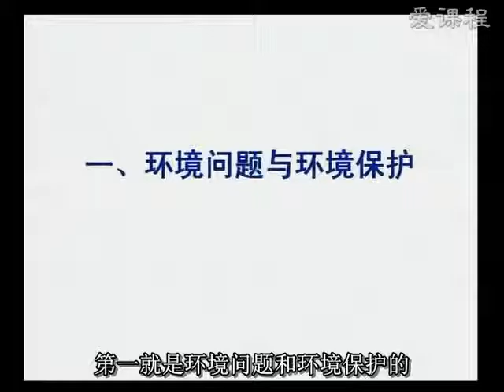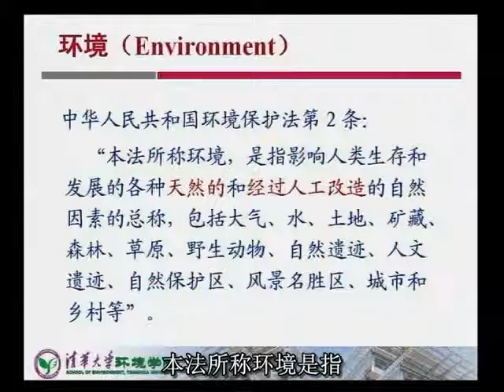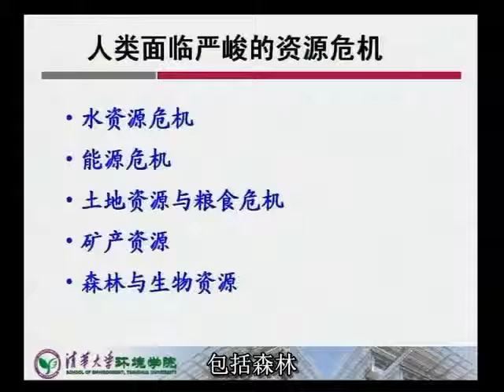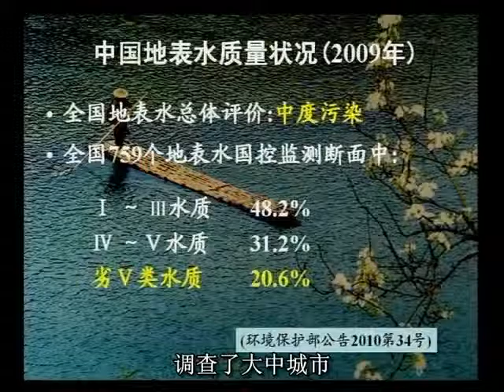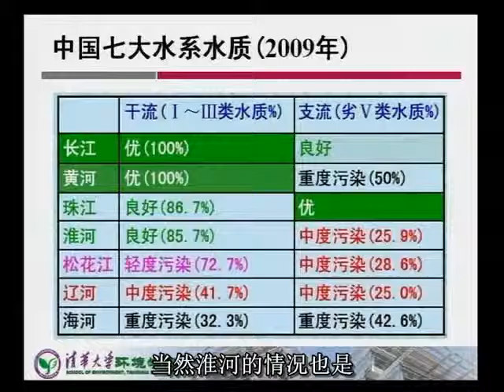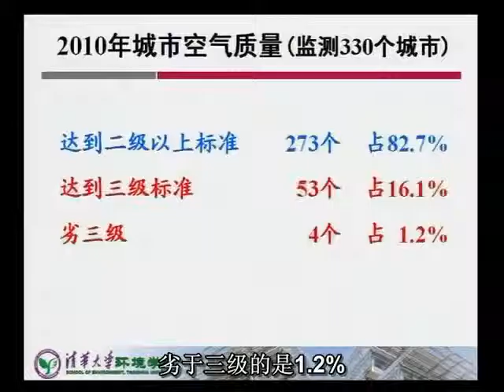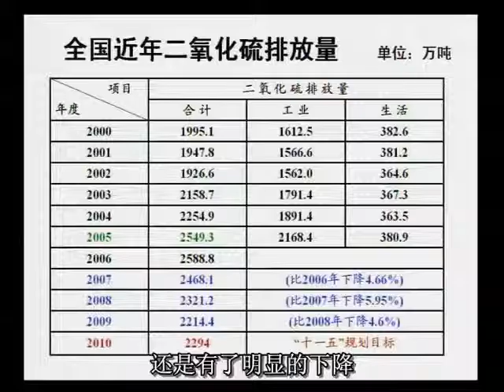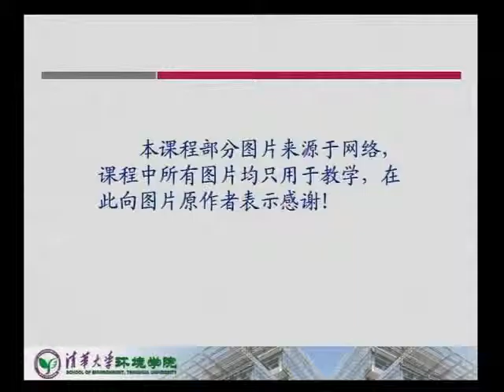易學族 0203__ 環境保護與可持續發展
本課程主要通過分析當今中國或全球環境的現狀，指出當今環境保護主要存在的問題、困難與挑戰，同時也提出環境保護的機遇性。此外在 分析環境保護的發展歷史（發達國家的發展歷程）與我國環境保護的現狀基礎上，著重闡述了開展可持續發展戰略的重要性與本質，還對如 何具體地實施可持續發展戰略，可持續發展戰略對於我們日常生活、國家的工業生產發展的積極推動作用進行了詳細的闡述。

第01集 資源、生態、環境問題及其危害（一）
一、環境問題與環境保護。二、中國面臨的嚴峻環境形勢。三、中國環境問題產生的主要原因。四、中國環境保護的對策與主要措施。五
、全球環境問題概述。六、對待全球環境問題的基本觀點。

第02集 資源、生態、環境問題及其危害（二）

第03集 資源、生態、環境問題及其危害（三）

第04集怎樣看氣候變化問題
怎麼看氣候變化問題： 1.氣候變化是可感知、可觀測的大自然的變化 2.氣候變化是人類活動導致的 3.氣候變化已經對人類生活造成影
響，並將可能導致災難性後果 4.減緩氣候變化的關鍵在於改變人類行為 5.減緩氣候變化需要全球協同行動 6.各國政經狀況和全球治理模式
不利於應對全球氣候變化 7.氣候變化的影響將長期存在 8.適應氣候變化與減緩氣候變化同等重要 9.氣候變化挑戰倒逼新的技術革命和產業
革命 10.應對氣候變化須從我做起

第05集 可持續發展理論的由來與實質（一）
發展帶來的環境問題；可持續發展戰略的由來；可持續發展的定義；可持續發展的基本思想；可持續發展的原則。

第06集 可持續發展理論的由來與實質（二）
中國推進可持續發展戰略的努力；關於中國環保的一種錯誤的、危險的論調；可持續發展關注GDP的增長，但同時注重增長的品質；環境
影響控制方程；生態效率。

第07集 環境倫理學（一）
環境倫理觀的由來；環境倫理觀的主要內容；中國古代環境倫理學；在決策過程中環境倫理觀的指導作用；環境倫理觀對企業家的影響；
推廣綠色消費模式；可持續的城市交通系統；可持續的飲食模式；迴圈型消費模式對生產的影響；廢舊物品的回收利用。

第08集 環境倫理學（二）

第09集環境法制
本講主要介紹環境法的概念；環境法的功能；環境法的地位；環境法的體系；環境法的實施，與環境法律責任。

第10集 水環境保護與污染控制
環境保護與可持續發展的實施（法律手段、行政手段、經濟手段、技術手段）；水資源保護利用（水的二元迴圈——自然迴圈與社會迴圈
)；水資源保護和可持續再利用（減汙、節流、開源）。

第11集 水環境保護與資源利用（一）
本集主要介紹：現代化的城市交通系統（北京）；生態、景觀破壞；斷流、截留與滯流；我國面臨的水環境問題及其特點；水環境污染來
源及難點；水污染的控制技術；汙水處理技術；城市水污染控制資源回收理念；國內外汙水處理工程案例。

第12集 水環境保護與資源利用（二）

第13集 清潔生產（一）
為什麼要開展清潔生產：產生背景清潔生產是什麼：概念形成清潔生產如何做：三個層次

第14集 清潔生產（二）